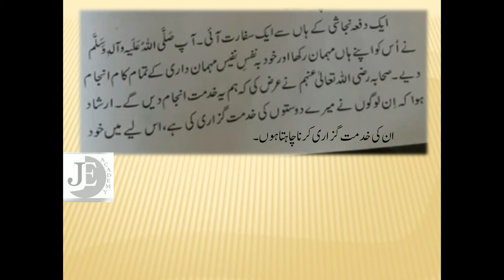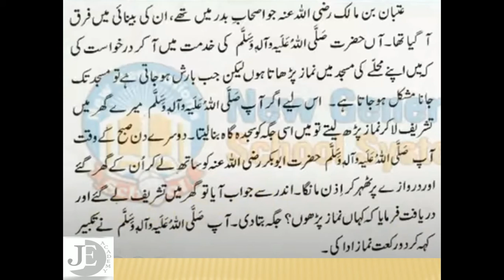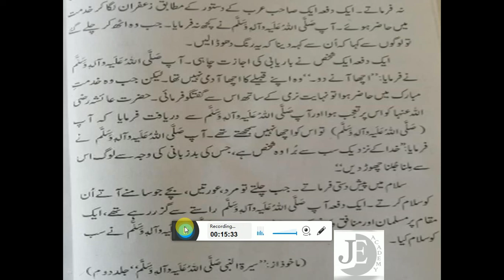Akhlaq-e-Nabvi (S.A.W.W) | New Urdu Book Class 9th Sindh Text Book Board ( Part 02 )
Sabaq | Akhlaq-e-Nabvi (S.A.W.W) | New Urdu Book Class 9th Sindh Text Book Board
The aim of this channel is that we keep our students remains update.Moreover, you get the latest online lecture videos in Urdu and English for 9th class according to the syllabus of Sindh Text Book Board.
Urdu Class 9th introduction / اردو کلاس نہم کا مختصر تعارف (Lecture no 01)

New model question paper of urdu for Class 9th 2021- 22 ONWARDS  (Lecture no 02)

Akhlaq-e-Nabvi (S.A.W.W)| New Urdu Book Class 9th ( Part 01 )  (Lecture no 03)

Akhlaq-e-Nabvi (S.A.W.W) | New Urdu Book Class 9th  ( Part 02 )            (Lecture no 04)

Akhlaq-e-Nabvi (S.A.W.W) | New Urdu Book Class 9th  ( Part 03 )            (Lecture no 05)

Umeed ki Khushi | Chapter 2 | Sindh Board | part 01         (Lecture no 06)

Umeed ki Khushi | Chapter 2 | Sindh Board | part 02         (Lecture no 07)

Hamd / mulvi ismail merahti ( حمد#شاعر مولوی اسمٰعیل میرٹھی ( خدایا نہیں کوئی تیرے سوا    part 01 (Lecture no 08)

Hamd / mulvi ismail merahti ( حمد#شاعر مولوی اسمٰعیل میرٹھی ( خدایا نہیں کوئی تیرے سوا    part 02 (Lecture no 09)

Hamd / mulvi ismail merahti ( حمد#شاعر مولوی اسمٰعیل میرٹھی ( خدایا نہیں کوئی تیرے سوا    part 03 (Lecture no10)